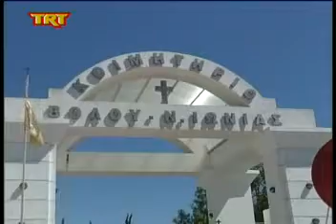Βόλος Στόχος διαρρηκτών το κοιμητήριο